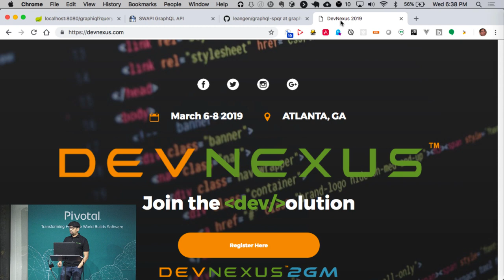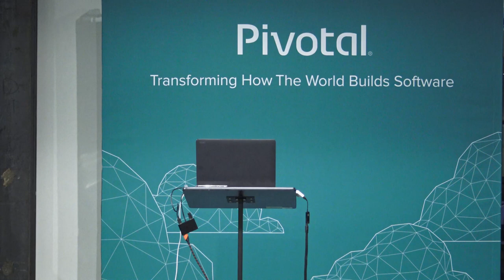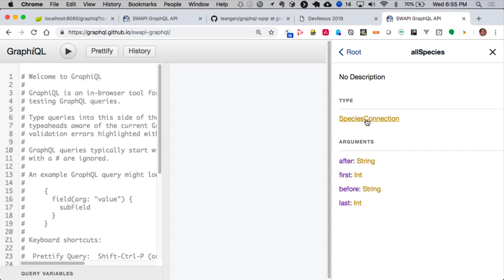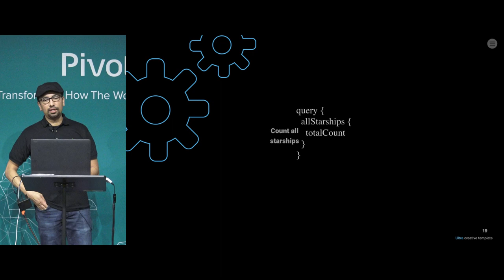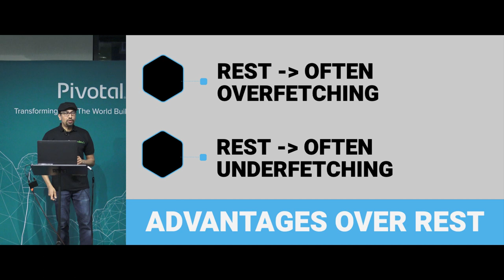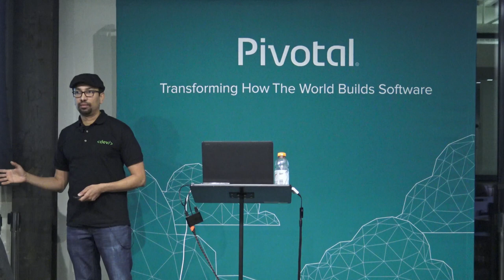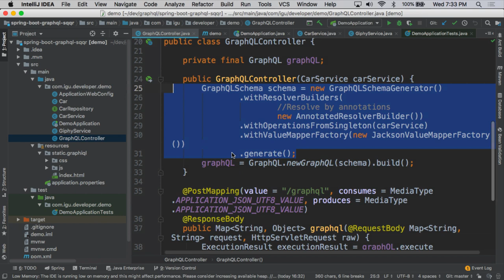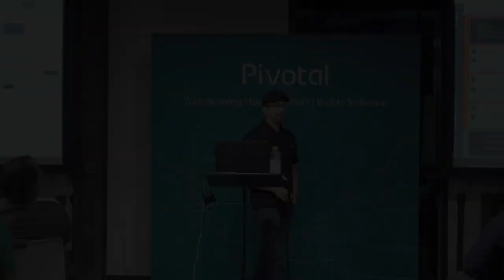Moving beyond REST: GraphQL and Java with Pratik Patel - Denver JUG Jan 2019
We’ve been using REST-based API development for over a decade now. While it provides a contract for both API developers and API consumers, it can be big, rigid and brittle. GraphQL can be used to either augment or replace REST based endpoints to provide faster and more flexible development. In this session, we’ll discuss GraphQL basics and look at how we create a GraphQL server and consume it in a client, using Java, of course!

About Pratik Patel

Pratik Patel wrote the first book on enterprise Java in 1996, Java Database Programming with JDBC. He currently works with the cloud and Java at IBM. He has designed and built applications in the retail, healthcare, financial services, and telecom sectors. Patel holds a master's degree in biomedical engineering from UNC and has worked in New York, London, and Hong Kong. He currently lives in Atlanta, GA.